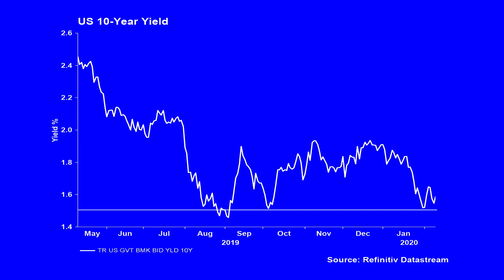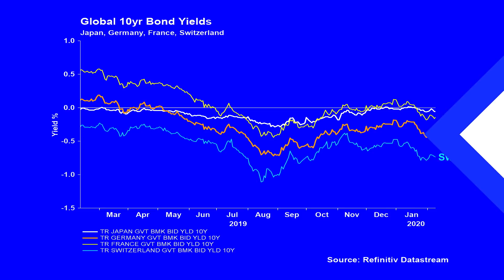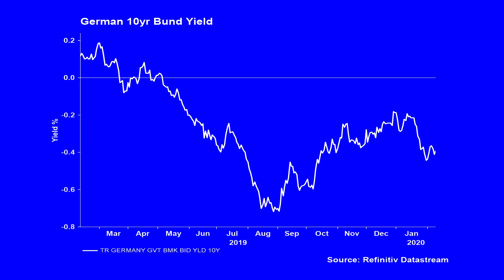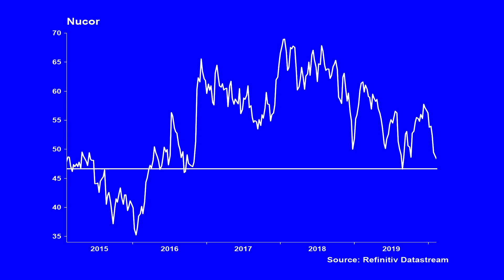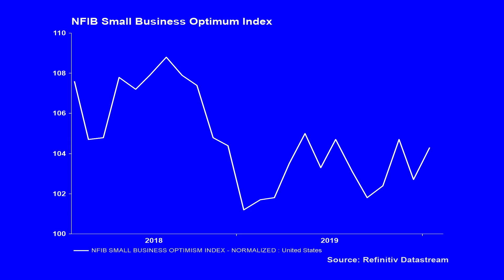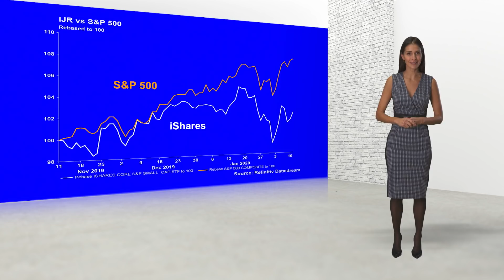Bond Yields and US Industrial Production – What’s the Story? | Before & After | Refinitiv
In this episode, Johanna Botta discusses how most bond yields still live in negative territory and how closely the world is looking to the U.S. 10-year yield for indications of an economic meltdown. However, she explains why the German 10-year bund yield is also a leading indicator for rates globally, a data point that investors should pay close attention to. Botta moves on to talk about how US industrial production is expected to be dragged down by manufacturing, particularly steel. Finally, she reviews the new reports of the NFIB Small Business Optimum Index.

About Refinitiv: For new insights on artificial intelligence (AI), digitalization, big data, risk management, compliance, fighting financial crime and the future of trading and investing, visit our insights hub Refinitiv is one of the world’s largest providers of financial markets data and infrastructure, serving over 40,000 institutions in approximately 190 countries. It provides leading data and insights, trading platforms, and open data and technology platforms that connect a thriving global financial markets community – driving performance in trading, investment, wealth management, regulatory compliance, market data management, enterprise risk and fighting financial crime.

About Real Vision™: Real Vision™ is the destination for the world’s most successful investors to share their thoughts about what’s happening in today's markets. Think:TED Talks for Finance. On Real Vision™ you get exclusive access to watch the most successful investors, hedge fund managers and traders who share their frank and in-depth investment insights with no agenda, hype or bias.Make smart investment decisions and grow your portfolio with original content brought to you by the biggest names in finance, who get to say what they really think on Real Vision™.